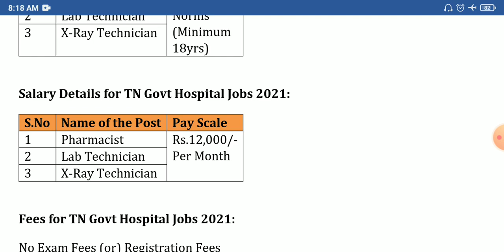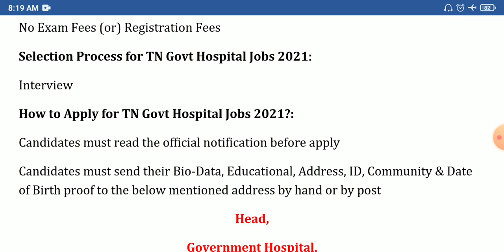தமிழக அரசு மருத்துவமனையில் வேலைவாய்ப்பு | TN Govt Jobs 2021 |TN Government hospital Recruitment 2021